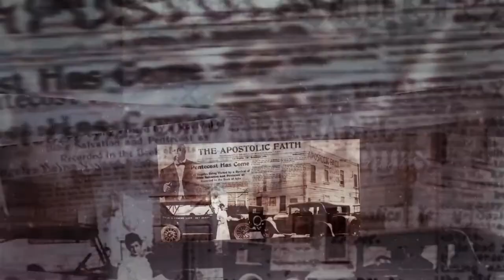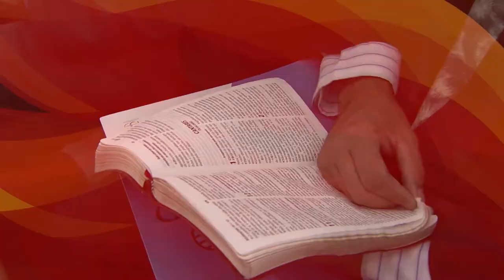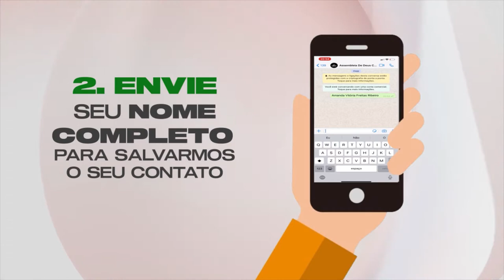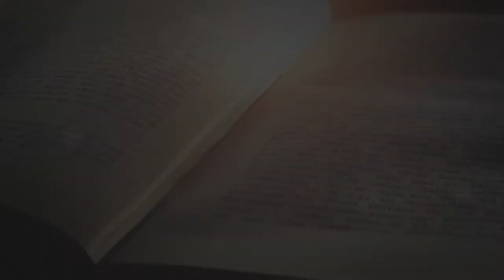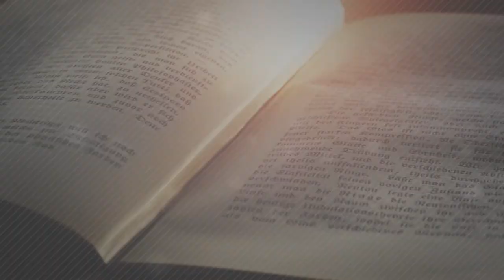AMIZADE QUE INSPIRA | SINERGIA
Amizade é um relacionamento inspirado pelo próprio Deus, que surge na sinceridade do coração. E só permanece se houver cultivo, respeito, e admiração! Ter amigos é muito mais do que ter pessoas pra sair, tirar onda, e etc. Mas, é ter gente do seu lado para se alegrar com suas conquistas, vibrar com suas vitórias, mesmo que também sejam seus próprios desejos do coração. É sonhar acordado com quem sonha!

Essa palavra carrega um significado fortíssimo e no programa de hoje, recebemos cinco jovens amigas que falarão deste tema. Vamos Assistir? É só dar o play e conferir tudinho que preparamos pra você!